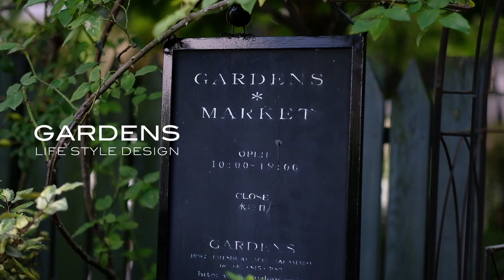2022SUMMER 園内とショップのご紹介 Gardens market| GARDENS LIFE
GARDENS MARKETでは
海外の庭旅で見つけたガーデンアイテムや
私たちが普段愛用しているグッズ、
全国のこだわりの生産者さんのお花や苗など
お庭を楽しむライフスタイルをご提案いたします。

enjoy living with a garden.I am a garden designer.